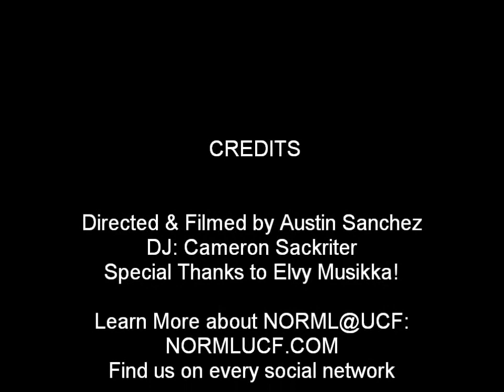Fire Freestyle Friday Elvy Musikka Interview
Andrew Arias (Tweak) of NORML@UCF has an exclusive interview with Elvy Musikka. One of the two surviving Federal Medical Marijuana Patients here in Florida.